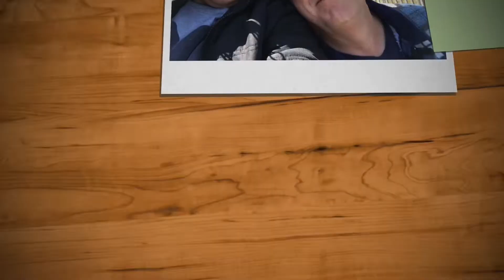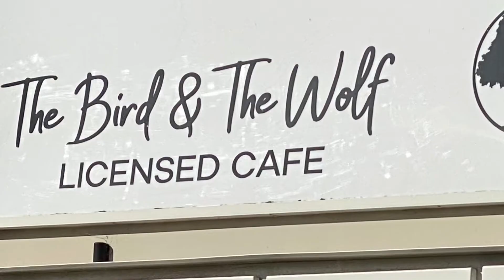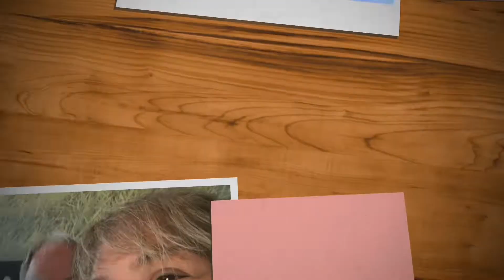English kasi, eh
Spur-of-the-moment.  Hubby & wifey @rch99togetherness went for a motorbike ride after a very long time to have lunch at The Bird & The Wolf Cafe in Tarwin Lower, Victoria Australia in winter time (25 June 2022).